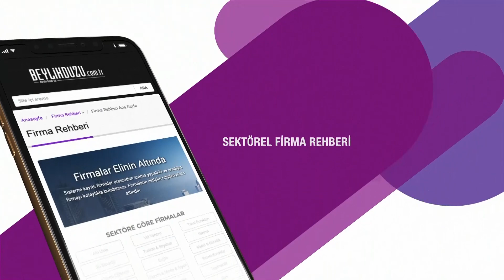Murat Açıl ve Dr. Cemil Tugay röportaj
İzmir Karşıyaka Belediye Başkanı Dr. Cemil Tugay ve Sivas İmranlı Belediye Başkanı Murat Açıl Beylikdüzü ilçesinde incelemelerde bulundular. Lonca Medya mikrofonlarımıza değerlendirmede bulundular